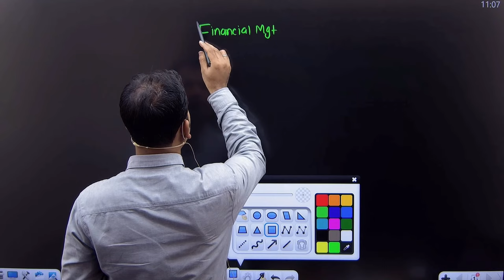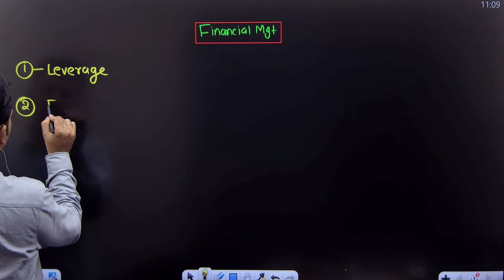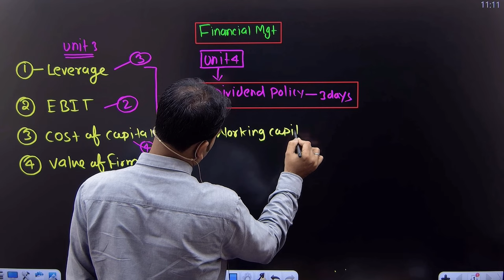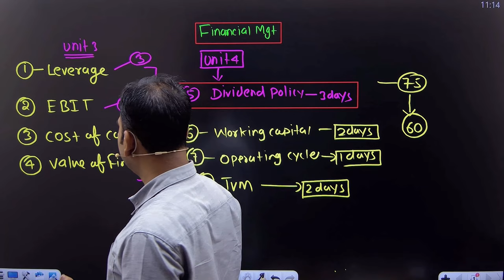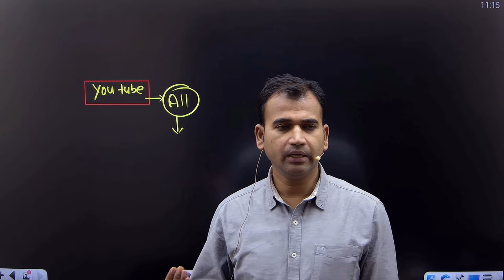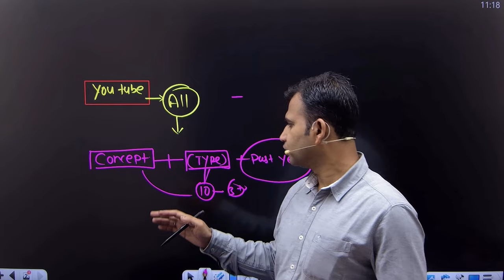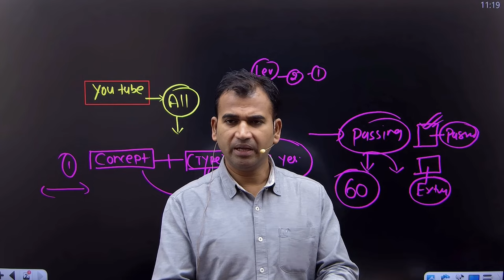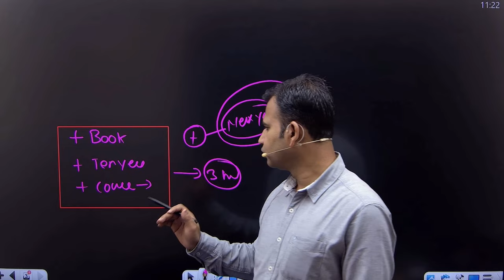80% marks इतने काम time में कैसे लेके आये | financial management class for b.com | bcom 2nd year